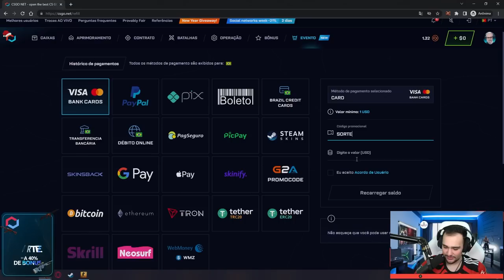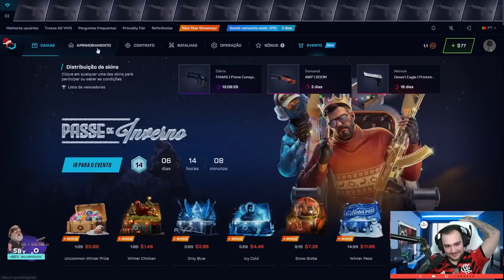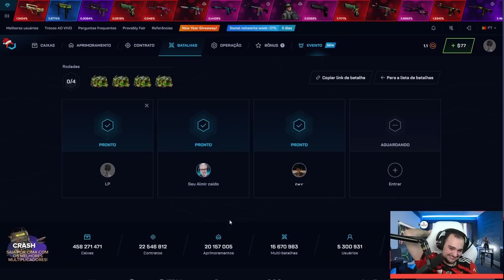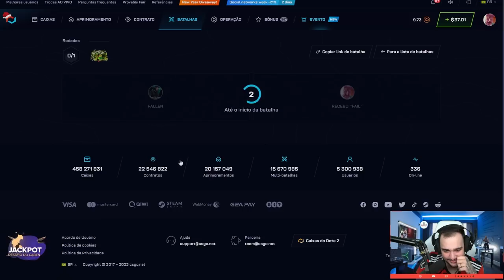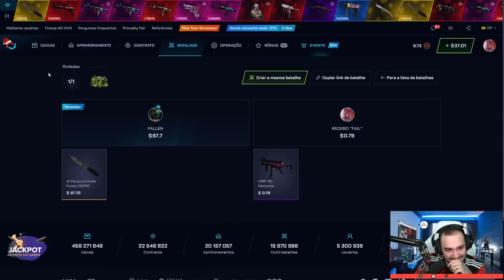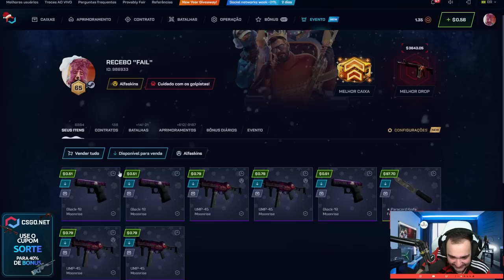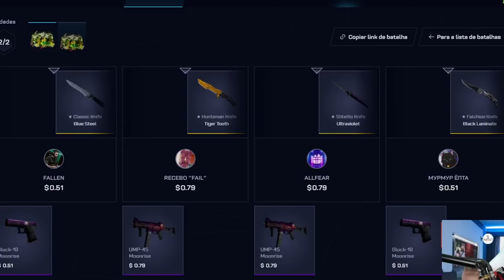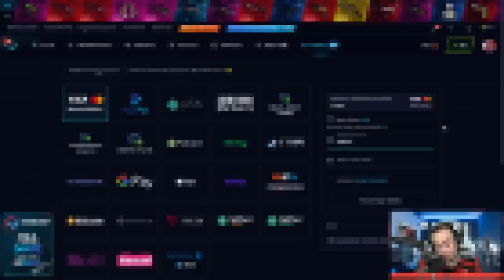BATALHAS em CAIXAS de FACAS vs INSCRITOS no CSGO